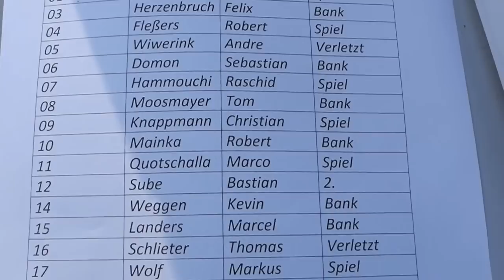Testspiel: FSV Vohwinkel - Wuppertaler SV (04.07.2012)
Einige Highlights des Spiels FSV Vohwinkel - Wuppertaler SV am 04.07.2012 am Sportplatz Oberbergische Straße.